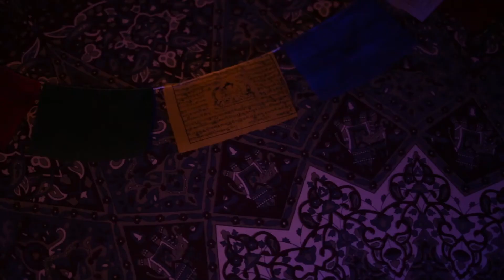Full Draft One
This is our first draft of the final film, with a bit more editing and perfecting it should be finished.